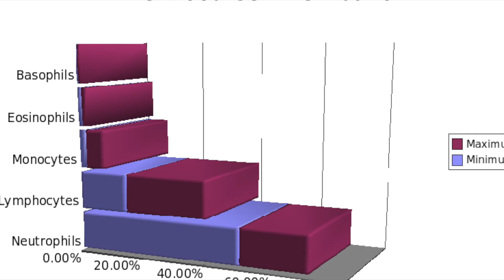White Blood Cells - How Do White Blood Cells Protect The Human Body? - GCSE Biology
White Blood Cells - How Do White Blood Cells Protect Us? - GCSE Biology

In this video, we look at white blood cells and how they protect us from pathogens such as bacteria.